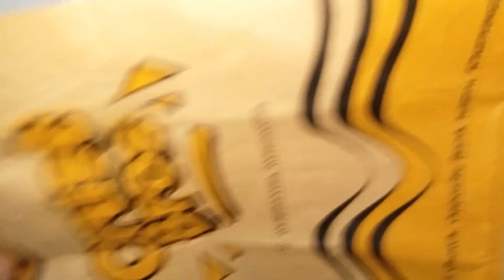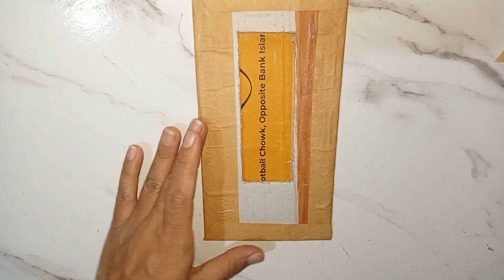DIY Flowers Pot Making With Waste Material / Handmade Decoration + Flower Pot Making Full Tutorial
Hi guys Today is best tutorial for beginners
You can make Home decor crafts with waste material
You can also make flower pot at Home